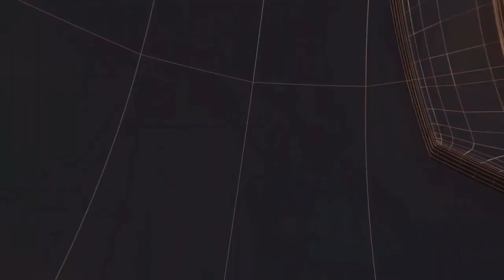उत्तराखंड- डोईवाला प्रतिबंध सॉन्ग नदी मैं चल रहा धड़ल्ले सै अवैध खनन II TODAY24 NEWS CHANNEL II